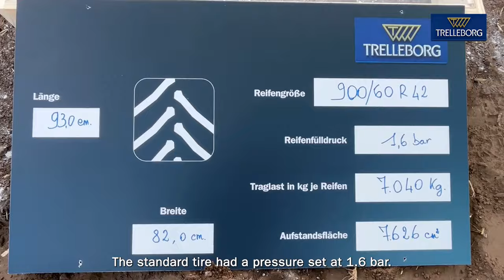Trelleborg Live@Blunk about Soil Compaction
Verpassen Sie nicht diese Diskussion mit Talal Omar von Blunk und Prof. Dr. Yves Reckleben von der Universität Kiel über Bodenverdichtung. Wenn Sie Fragen haben, können Sie gerne einen Kommentar zu diesem Beitrag hinterlassen.